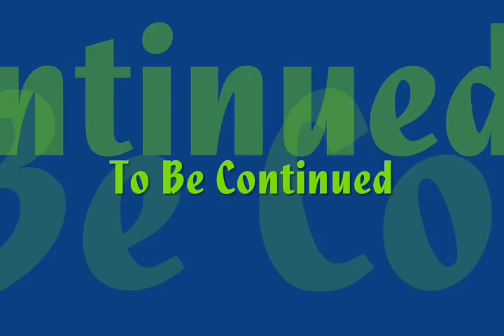Wii Man's Cheat Street™©® Episode 07